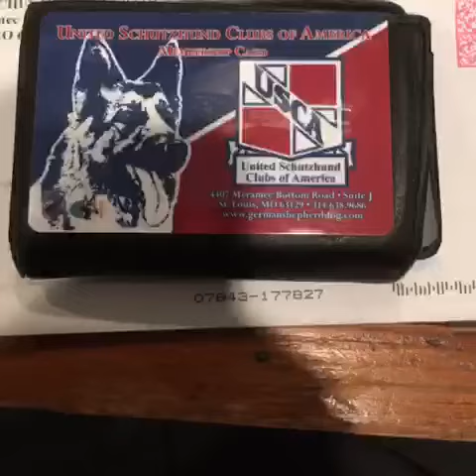VALOR TRAINING LLC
Personal protection dogs